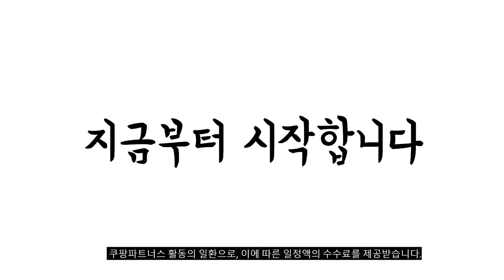2024년 불티나게 팔린 벽거울 추천순위 TOP10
❤️❤️❤️ 벽거울 구매 가격 평점 리뷰 정리해 봤어요! ❤️❤️❤️

[00:06]
10위. 미소아이 초간편 부착식 유리거울 300 x 1220 [21,800원]

[00:11]
9위. 욕실겸용 벽걸이 거울 소 블랙 [10,140원]

[00:17]
8위. 웨스턴 돔 알미늄 벽거울 로얄실버 [29,720원]

[00:22]
7위. 리센트 리시스 원형거울 500 경 [21,850원]

[00:28]
6위. 투에스 심플벽걸이거울 메이플 [16,640원]

[00:33]
5위. 엠제이케이 슬림 원목 거울 300 월넛 [18,400원]

[00:39]
4위. 어썸프레임 와이드 벽거울 골드 [39,200원]

[00:44]
3위. 웨스턴 돔 알미늄 벽거울 모카골드 [29,720원]

[00:50]
2위. 투에스 심플벽걸이거울 아이보리 [16,640원]

[00:55]
1위. 미소아이 심플 사각 욕실 유리거울 [9,900원]